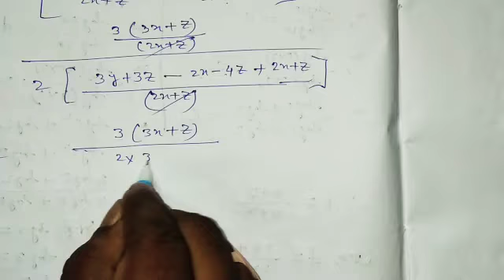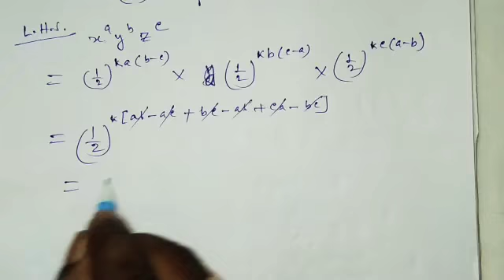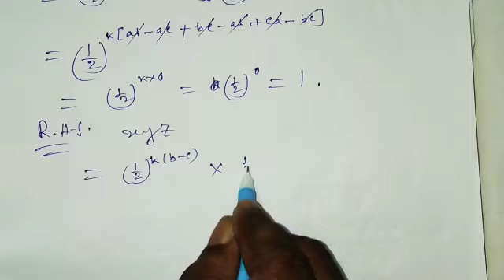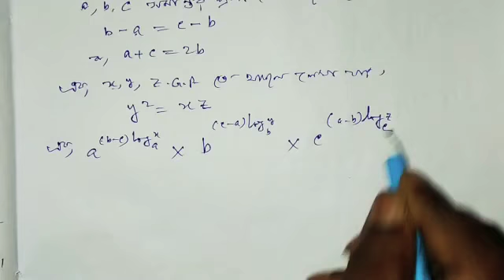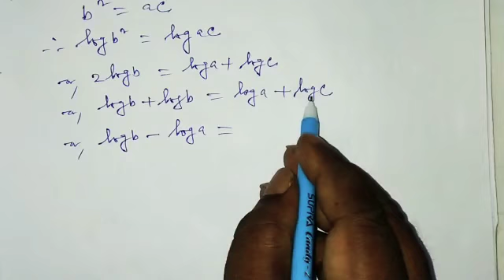Logarithm Class 11 in Bengali | Logarithm Math Solved Part2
@logarithmclass11, logarithm Class 11 math in bengali, class 11 math algebra chapter 2,part-1

Class 11 math trigonometry chapter 2 Part-3